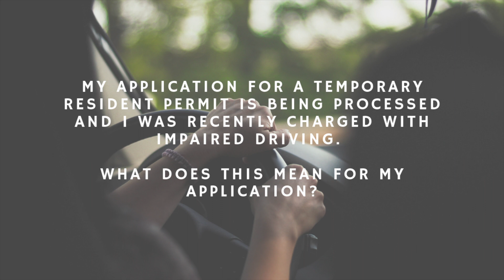CAN YOU ENTER CANADA WITH A DUI?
With the introduction of Bill C-46, impaired driving is now recognized as a serious crime under the Immigration and Refugee Protection Act. Many clients have asked what this means for Temporary Residents (i.e. those in Canada on a work permit, study permit, or visitor visa) and Permanent Residents of Canada. Today, I explain how Temporary Residents and Permanent Residents are affected by this Bill and how to resolve any issues that may arise as a result.